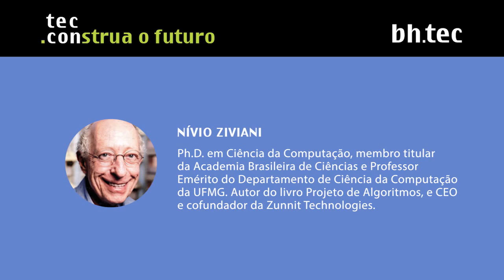tec.con - Big Data - Palestrante: Nívio Ziviani